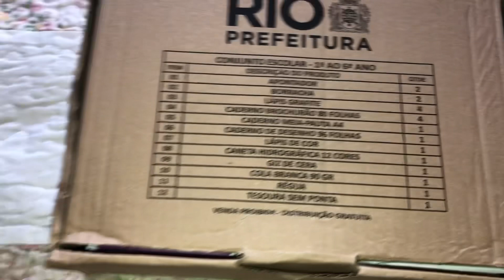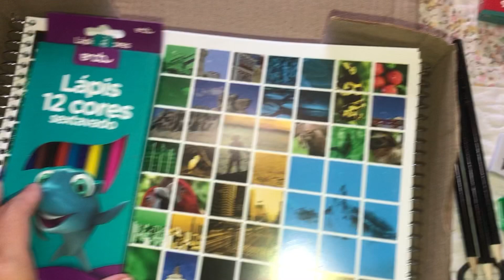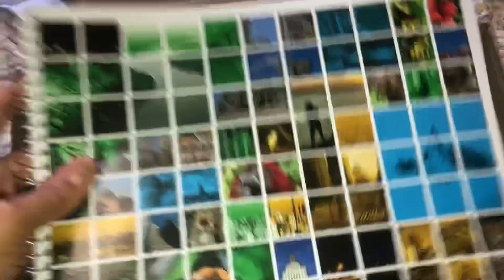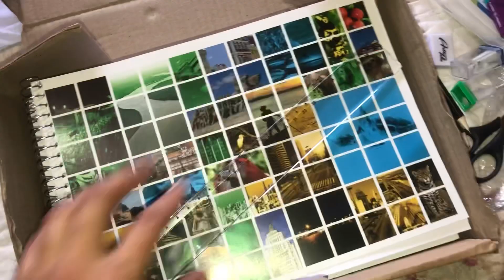Kit escolar da Prefeitura do Rio de Janeiro 2022